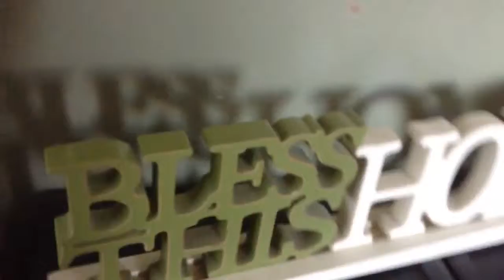Our trip to Clarkston ID